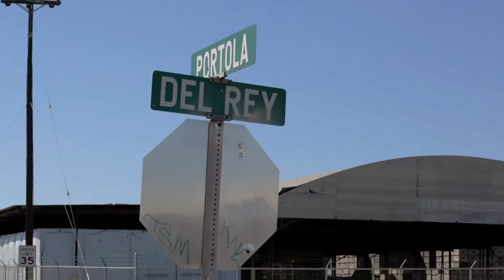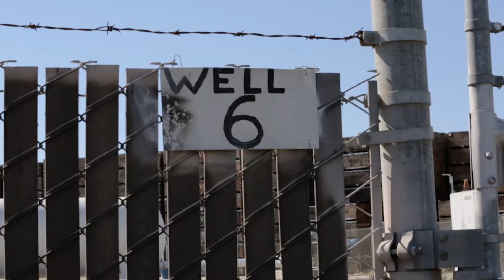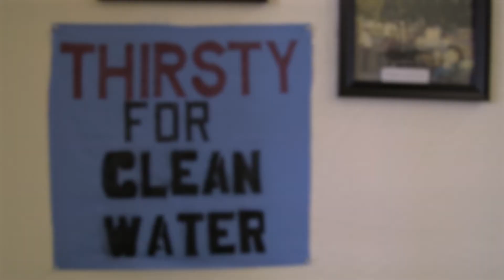Toxic Taps - Water Managers